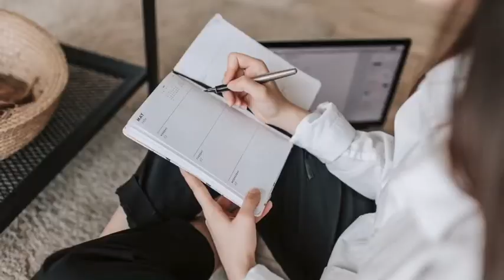Röda himlar Thomas Stenström